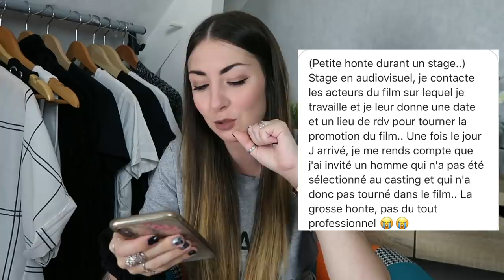Vos PIRES VDM (et les miennes...) #4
Hello tout le monde, aujourd'hui je vous retrouve dans une nouvelle vidéo "Vos PIRES VDM", où je lis donc vos anecdotes drôles, vos hontes etc... et je vous raconte quelques-unes de miennes ;)

→ Ce que je porte :
• T-shirt : Leuwkings (-10% avec le code LAPLUME10)
• Rouge à lèvres : SLA - teinte Leonardo

POSTISSIMO
97, rue Sauveur Tobelem
13007 MARSEILLE

→ Quelques informations sur moi :
• Margaux
• 23 ans
• Rennes